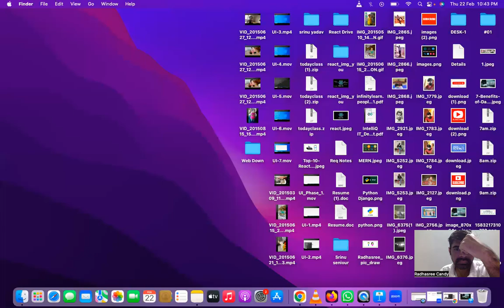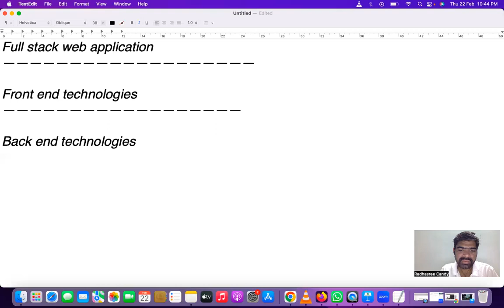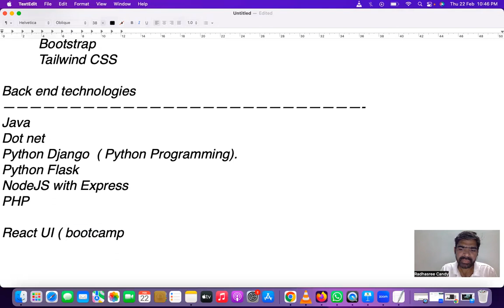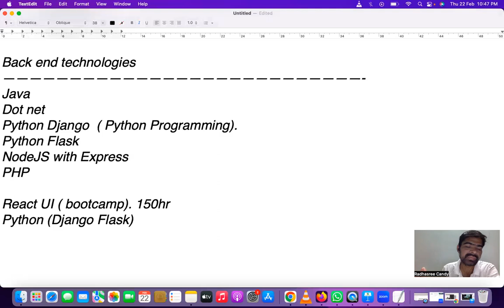Python Fullstack Into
Full Stack Web development & Mobile  Development
(React, React Native,Python,Angular,iOS,Android ,Data Science,Machine Learnig,Deep Learning,AI)

Python Tutorial
Python Basics
Python Programming
Python Requests Tutorial
Python API Development
Python GUI Development
Python OOP (Object-Oriented Programming)
Python Decorators
Python Generators
React Tutorial
ReactJS Basics,
React Components,
React Props and State,
React Hooks,
React Router,
React Context API,
React Forms,
React Redux,
React Lifecycle Methods,
React Events,
React Conditional Rendering,
React Performance Optimization,
React Best Practices,
React Testing,
React Project Structure,
React CSS-in-JS,
React Material-UI,
React Firebase Integration,
React Server-Side Rendering (SSR),
JavaScript Tutorial,
Learn JavaScript,
JavaScript Basics,
JavaScript Programming,
JavaScript Examples,
JavaScript for Beginners,
Advanced JavaScript,
JavaScript Functions,
JavaScript DOM Manipulation,
JavaScript Events,
JavaScript ES6,
Node.js Tutorial,
React.js Tutorial,
Angular.js Tutorial,
Vue.js Tutorial,
JavaScript Projects,
JavaScript Coding,
JavaScript Development,
JavaScript Frameworks,
Frontend Development,
Backend Development,
JavaScript Tips and Tricks,
JavaScript Best Practices,
JavaScript Debugging,
JavaScript Interview Questions,
Django Tutorial
Django Basics
Django Web Development
Django Project
Django Models
Django Views
Django Forms
Django Templates
Django ORM (Object-Relational Mapping)
Django Admin
Django Rest Framework
Django Authentication
Django Deployment
Django Testing
Django Middleware
Django Signals
Django Security
Django Best Practices
Django CMS (Content Management System)
Django and JavaScript (e.g., Django with React or Vue)

Statistical Analysis in Data Science,
Predictive Analytics,
Data Cleaning and Preprocessing,
Feature Engineering,
Exploratory Data Analysis (EDA),
Supervised Learning,
Unsupervised Learning,
Natural Language Processing (NLP),
Deep Learning Fundamentals,
Data Science Case Studies,
Data Science Interview Questions,
Career in Data Science,

complete CSS-TELUGU in one video